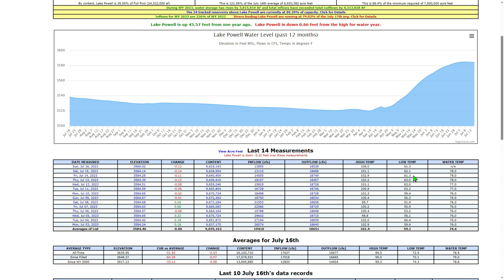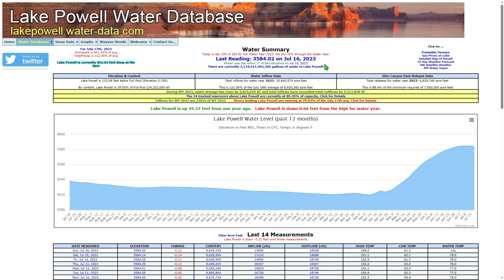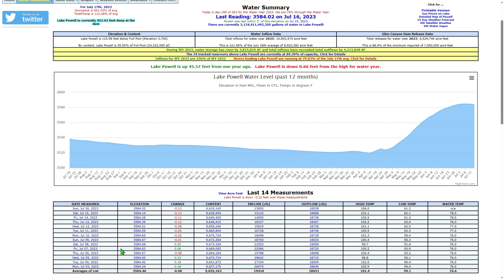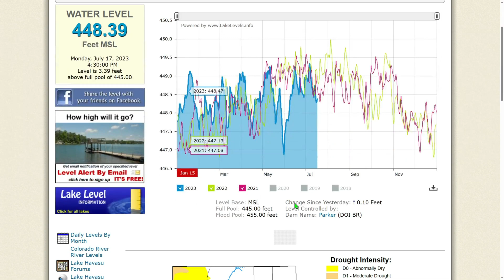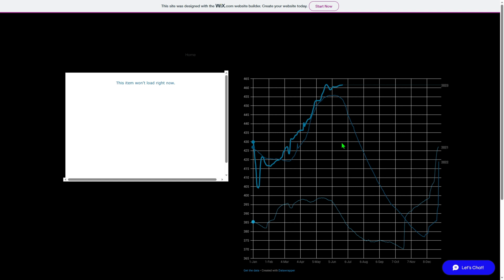Lake Powell's Water Elevation Decline Explained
Lake Mead continues to rise while Lake Powell is starting to decline